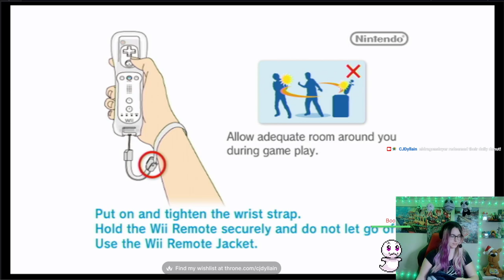The Ledgend of Zelda: Skyward Sword part 6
stream from Janurary 10 2024